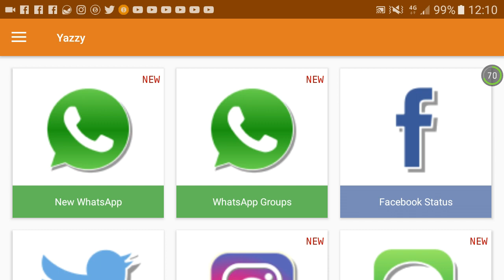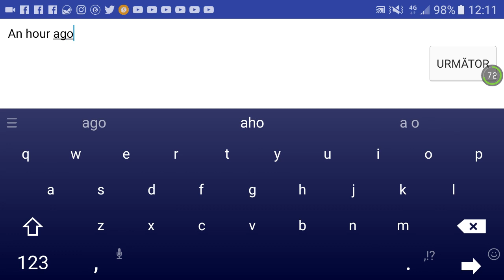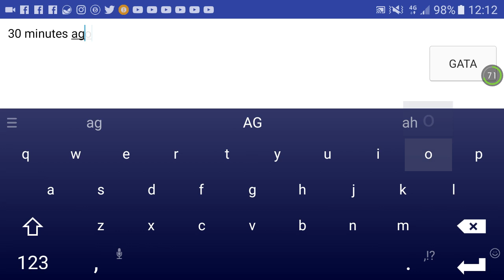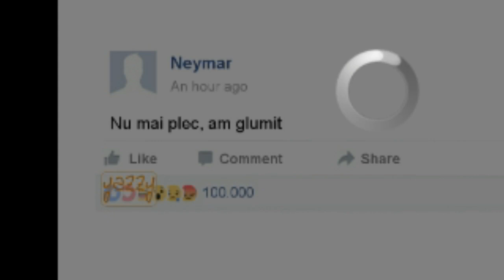CUM POTI FACE UN STATUS FAKE FACEBOOK PE ANDROID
► In acest video va voi arata cum puteti face un status fake pe Facebook, folosind telefonul Android. Aplicatia din video se numeste Yazzy.